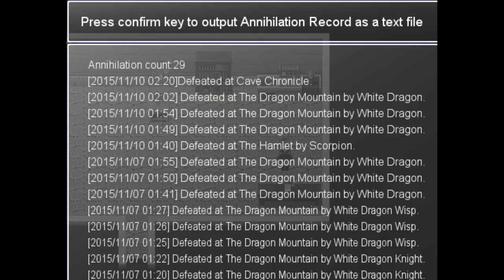Heaven Or Hell Session 17: Demon King Chronicles Part 5